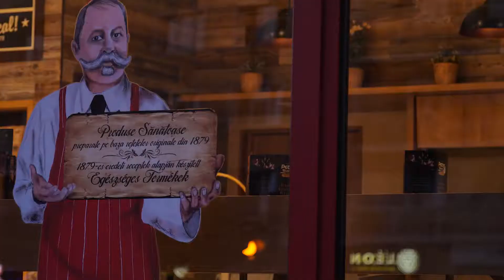Magazinele Petry: Ce înseamnă să lucrezi la noi?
Lucrăm peste 350 de colegi în echipa PETRY. Suntem diferiți, precum activitatea pe care o desfășurăm. În fiecare zi muncim din greu, pentru a asigura produse de calitate pentru mesele în familie. Fiecare dintre noi poate conta pe ajutorul colegilor săi, iar VOI, clienții, puteți conta pe noi. Magazine, birouri și carmangerie, indiferent unde, dar cu toții lucrăm pentru același scop: pregătim produse de nivel european, creăm locuri de muncă europene!